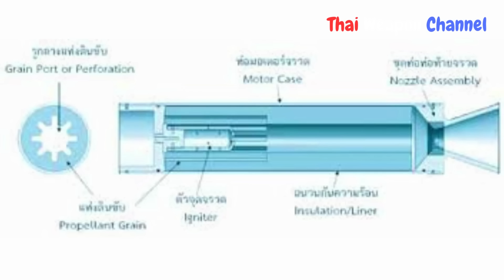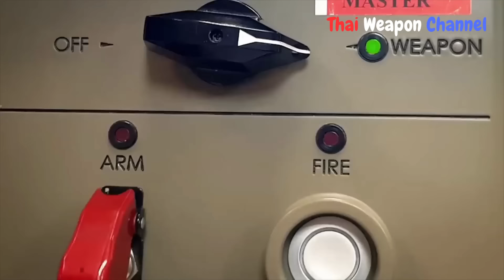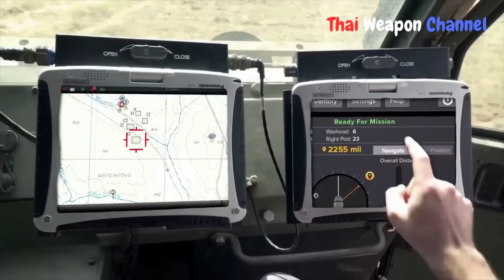ระบบจรวดหลายลำกล้อง ของไทยที่พัฒนาเอง และถ่ายทอดเทคโนโลยีทั้ง 5 ระบบ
โครงการที่ 1. จรวดเห่าฟ้า
โครงการที่ 2. DTI1
โครงการที่ 3. ระบบจรวดหลายลำกล้องนำวิถี DTI1G
โครงการที่ 4. DTI-2
โครงการที่ 5. โครงการวิจัยและพัฒนา  รถฐานยิงจรวดหลายลำกล้อง อเนกประสงค์ D11A